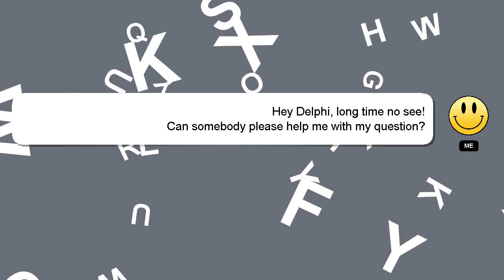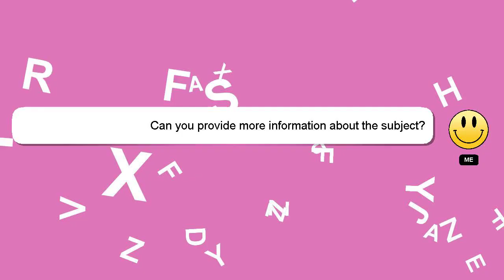How to cull guppies?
A little intro about me, Hey, I am Delphi. I can provide you with assistance to help you answer your questions. - How to cull guppies?

If you have specific questions that need answers, please don't hesitate to comment or chat with me. A 'heart' from me is a way of showing appreciation for your answer.

*1 What we are experimenting :*